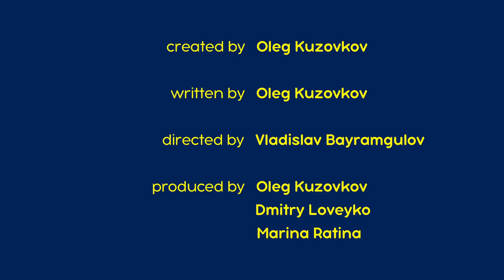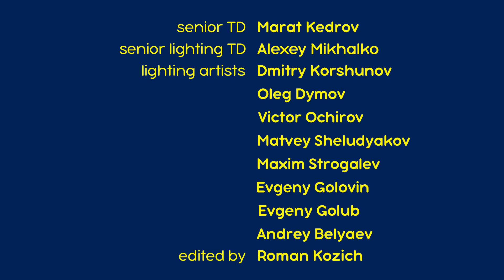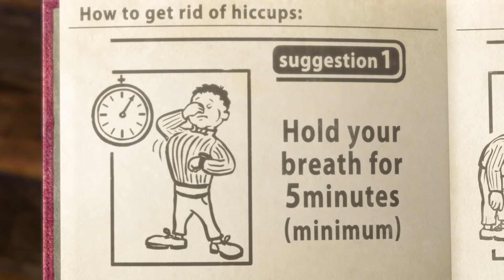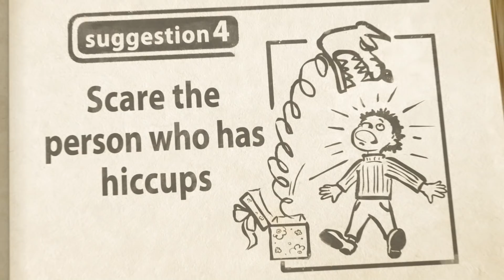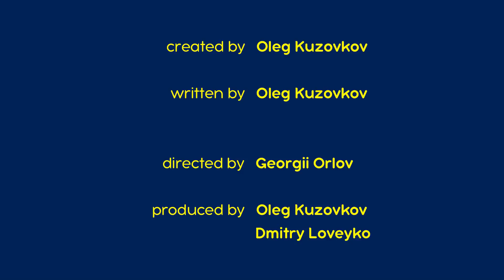מאשה והדוב 📸 🌷🔬 שיקוי הגדילה 👱‍♀️🐻 חבילה 31 ⏱ 30 דקות 👱‍♀️ Masha and the Bear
0:00 מאשה והדוב 📸 🌷🔬 שיקוי הגדילה 👱‍♀️🐻 (פרק 30)
06:18 מאשה והדוב 💇‍♀️ יופי מסוכן 💇‍♀️ (פרק 40)
12:32 מאשה והדוב 🚿 יום הכביסה 🚿 (פרק 18)
18:30 מאשה והדוב 🙊 עצרו את הנשימה 🙊 (פרק 22)
24:44 מאשה והדוב 👭 שתיים יותר מדי 👱‍♀️🐻 (פרק 36)

להירשם!